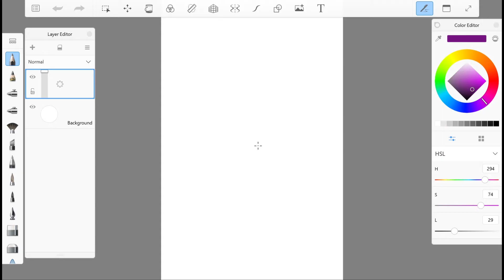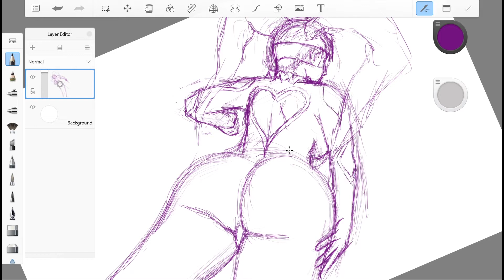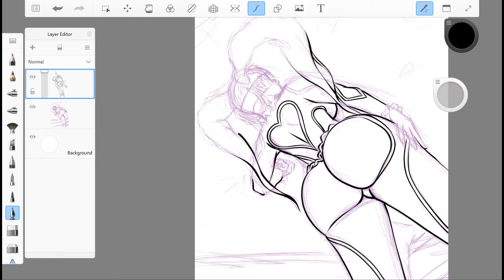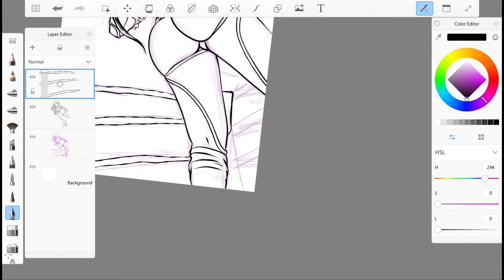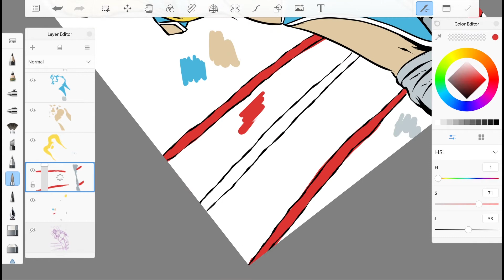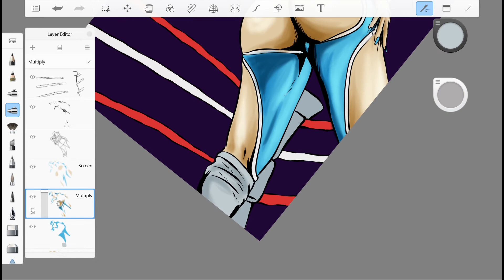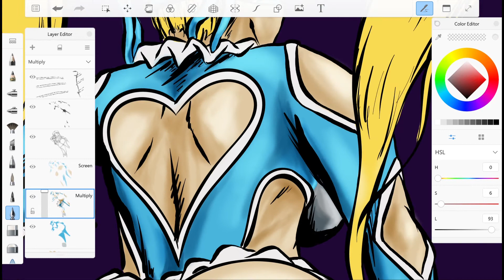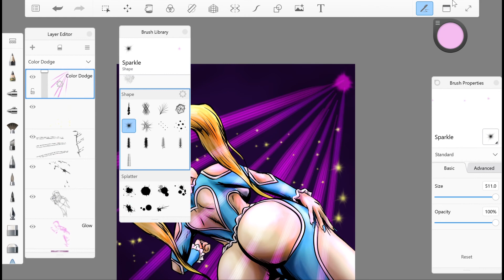R. Mika - Street Fighter - Draw Along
And check out "Magic Cop 2" Live on Indiegogo Now

Head over to indiegogo for our newest Comics series, "The Lost Pages"

Merchandise Shirts and more...